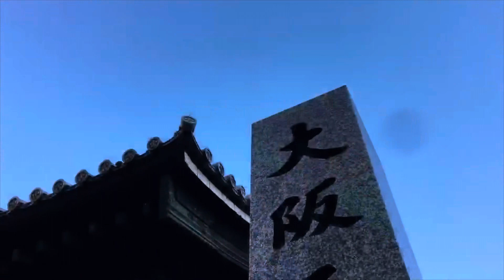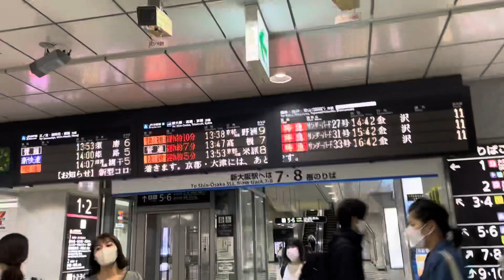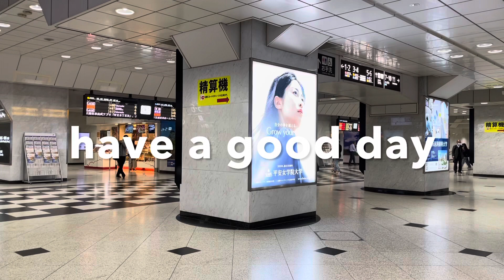【To Osaka Station】Tuesday morning October 2022「osaka morning 632 JAPAN」JR Osaka、Umeda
Today is Tuesday October 2022.

This is around Osaka Station. It is also called Umeda. Many people come to travel, shop, and work. It is one of the most crowded places in Osaka.

Umeda has stations, department stores, electronics retail stores, large bookstores, underground shopping malls, and various restaurants. It is the most prosperous area in Osaka.

Osaka is lingering hot in the daytime. It's getting cooler in the morning and evening.

Let's walk!